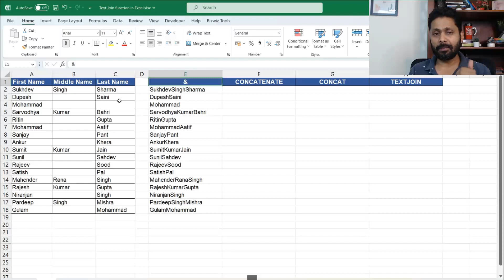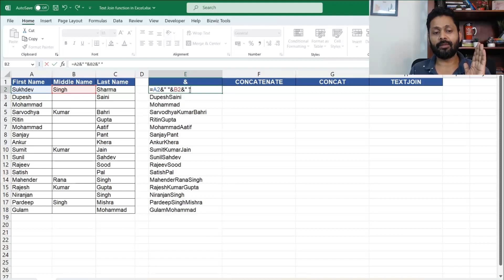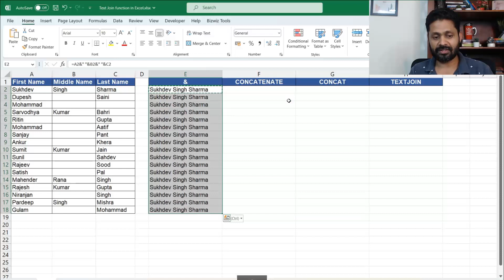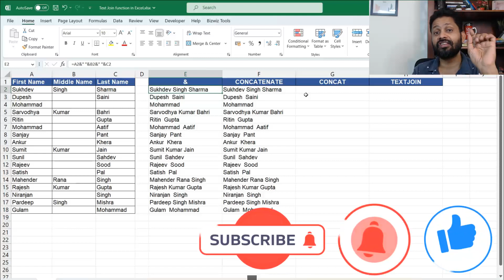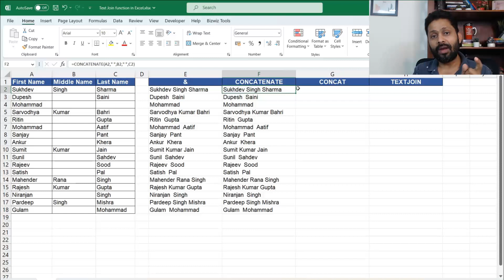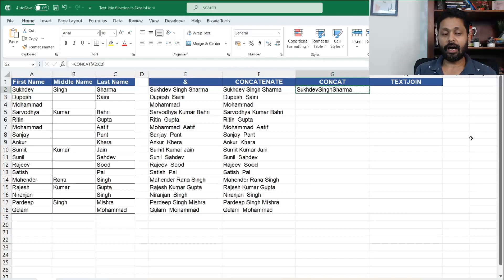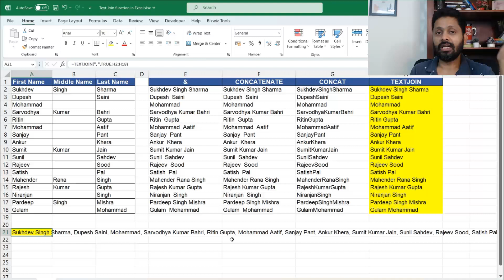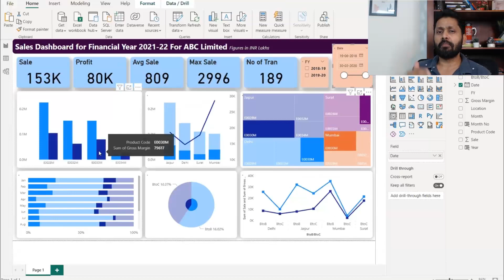Text Join Functions in Excel | Get solution for all your text issues in Excel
Hi Friends

In this video, I am sharing multiple text options in excel that help you kill your multiple issues while working with text on Excel

Tukzer Gel Mouse Pad Wrist Rest Memory-Foam Ergonomic Mousepad

BenQ GW2780 27 inch (68 cm) 1920 x 1080 Pixels IPS Full HD Ultra-Slim Bezel Monitor

WeCool S4 Selfie Stick, Bluetooth Selfie Stick with Light 6 Shades

Neewer Camera Photo Video Lightning Kit: